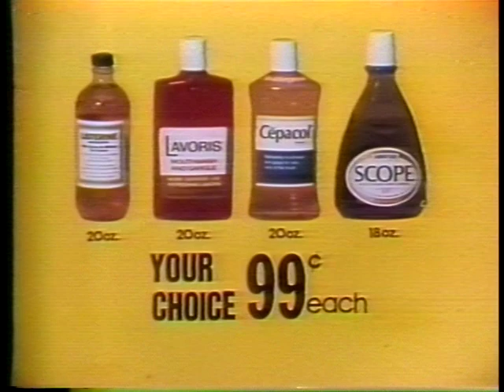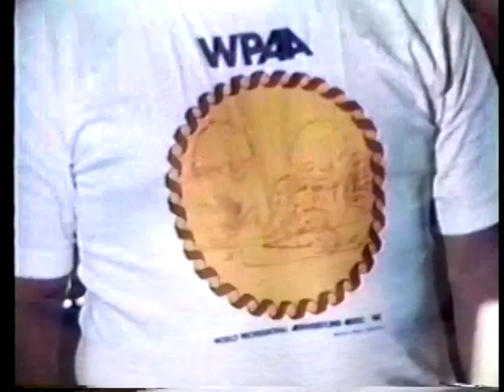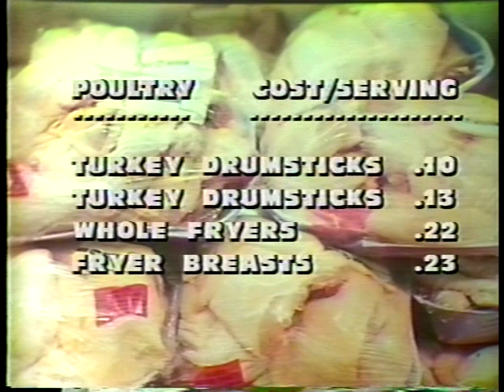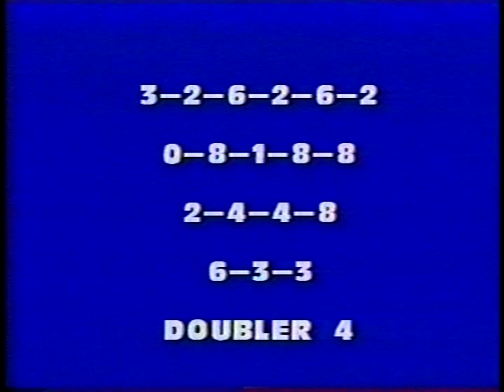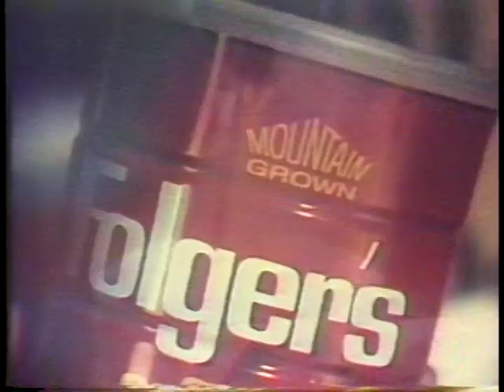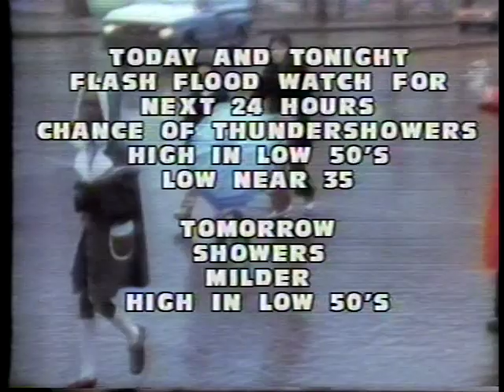WIIC News (March 12, 1975)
WIIC News with Eleanor Schano and Bob Cochran from March 12, 1975.